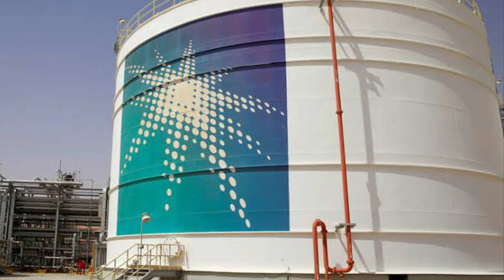ചരിത്രത്തിലെ ഏറ്റവും വലിയ വിദേശ നിക്ഷേപവും ആയി സൗദി അറേബ്യ || Saudi Aramco Invests In Reliance India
ചരിത്രത്തിലെ ഏറ്റവും വലിയ വിദേശ നിക്ഷേപവും ആയി സൗദി അറേബ്യ.

ഞെട്ടി തരിച്ചു ലോകം !!!

RIL-Aramco deal an endorsement of India’s growing clout and a trashing of Pakistan’s malicious campaign on Kashmir - Firstpost says. The decision by Saudi Arabia’s state-owned oil giant Aramco to pick up a 20 percent stake in the hydrocarbon businesses of Reliance Industries is a move pregnant with business, strategic and geopolitical implications. That this deal — a marker of close and strengthening ties between the two nations — has been announced at a time when Pakistan is trying to rally the Muslim world against India for its move on Kashmir, suggests Pakistan’s diplomatic isolation and underscores Narendra Modi’s major foreign policy win.

The much-talked about deal between Reliance Industries (RIL) and Saudi state-owned oil giant Aramco has finally happened. Speaking at RIL's 42th annual general meeting on Monday, Chairman Mukesh Ambani announced that Aramco has agreed to take a 20 per cent stake in the company's oil refinery and chemical business at an enterprise value of $75 billion (around Rs 5.32 lakh crore). This is among the largest foreign investments in India.